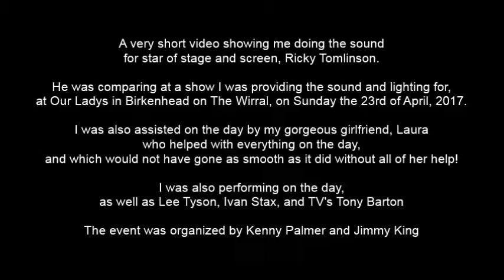Dave Robinson - RNA Fundraiser with Ricky Tomlinson